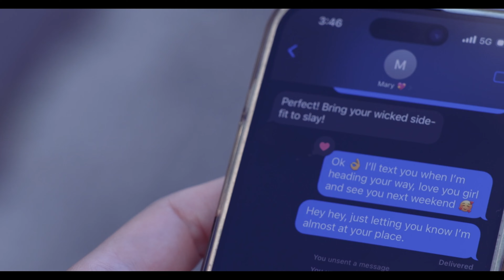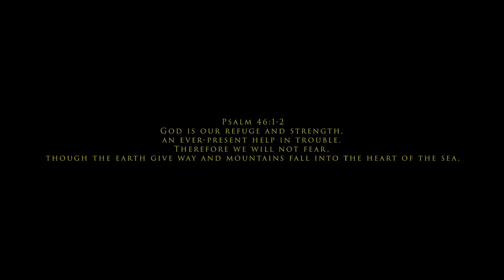The Unholy Spirit (Thriller Short Film)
"When a routine visit turns horrific, a young woman discovers her friend possessed by a demonic entity, leading to a harrowing exorcism performed by a determined priest and his seminarian assistant as they battle supernatural forces to save her soul."